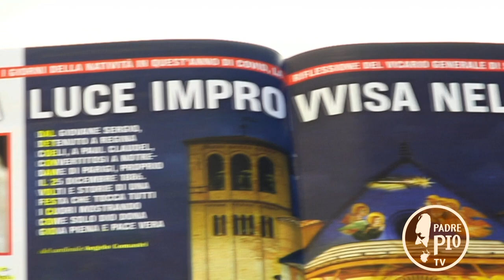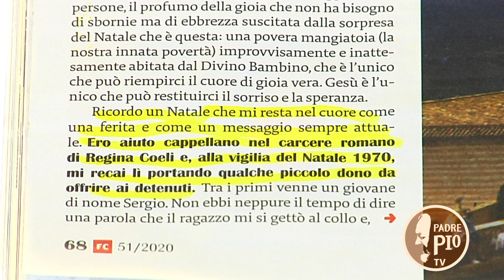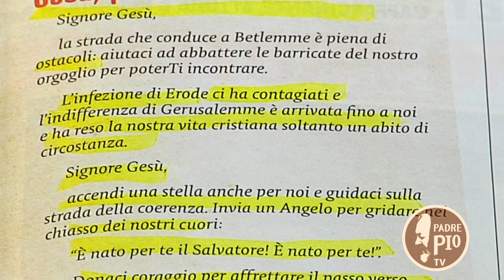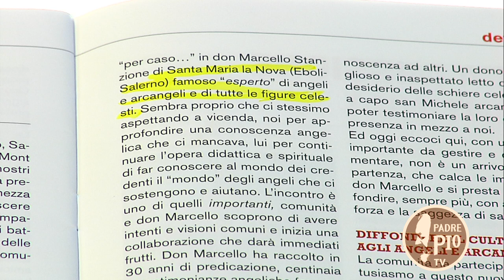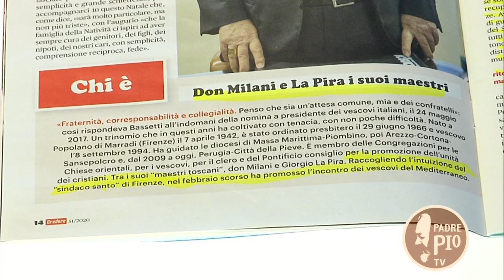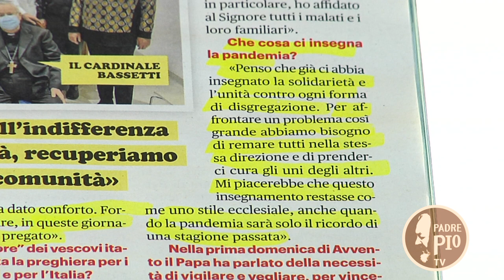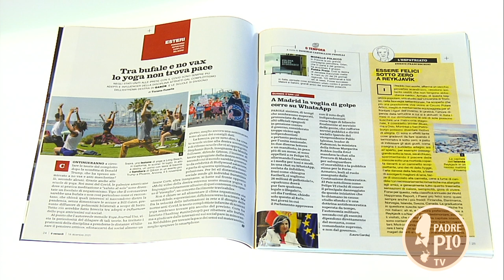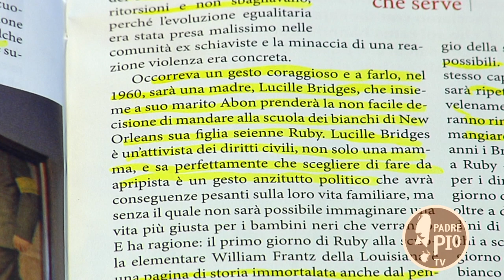La Madonna ha una carezza per ciascuno di noi